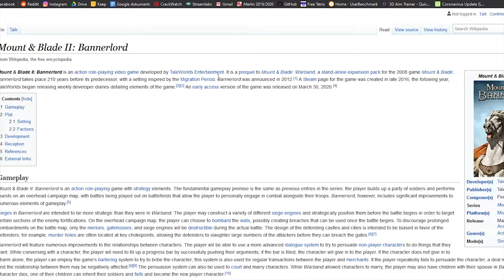Mount & Blade Bannerlord Is A Perfect Game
So after 8 years of waiting, after 8 years of pain and suffering Mount and Blade Bannerlord is finally out. And...it's...yeah...It's a game. You can play it...possibly.
STILL GREATEST GAME EVER! SHUT UP!

Eeeeextremely good stuff!

It means a lot. If you're not a subscriber hurry up and become a part of the legendary under 1 million sub club. Go!